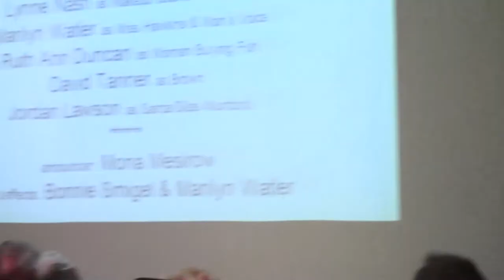Radio Show Spring 2015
This is a presentation of radio shows put on by MiraCosta College's class "The Impact of Radio on Our Lives" (NCPSY13). Spring semester 2015